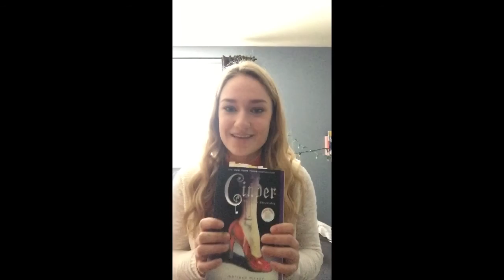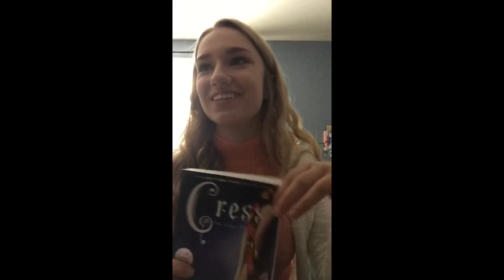THE LUNAR CHRONICLES||Series Review